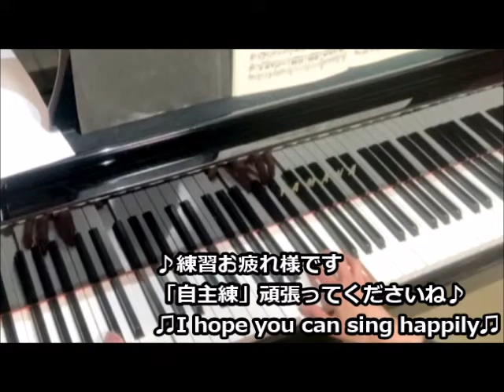CONCONE 15 -2（伴奏）accompaniment【中声用】for medium voice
Accompaniment that is easy to sing with conducting and breathing♪

コロナ禍の中では、伴奏者と一緒に練習する事すら大変な事だと思います。どうぞ状況に負けずに練習頑張ってください。
「こころとハーモニーの講座～フェルマータ～」では声楽を勉強されている皆様を心から応援しています。

It will be difficult to practice with the accompaniment in the Corona.
Please do your best to practice without losing to Corona.
I support everyone who is studying vocal music.

＊今後も曲を追加していきます。
I will continue to add many songs.

「歌に合わせて手話を覚えてみたい方」、「音楽の特性を活かした心理学を学びたい方」は以下ホームページをご覧ください。

「こころとハーモニーの講座～フェルマータ～」

☆『フェルマータ』は音楽で実現できる「あらゆる可能性」を見つけていく楽しい講座です。